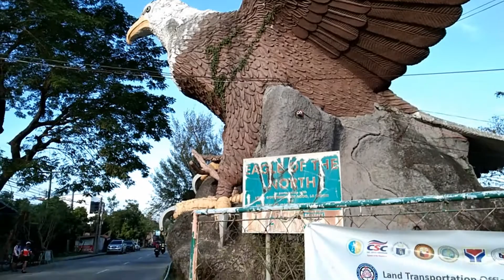Eagle of the North Agoo La Union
DENR Bikers visiting the Eagle of the North

Date Visited: January 17,  2021